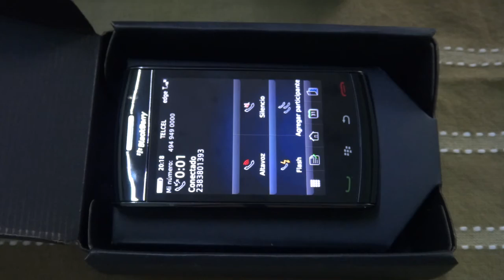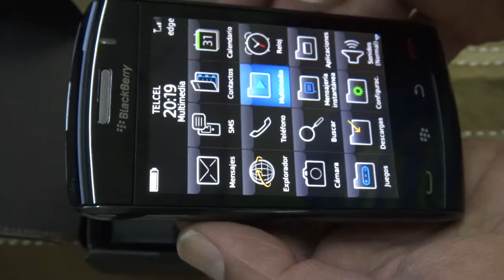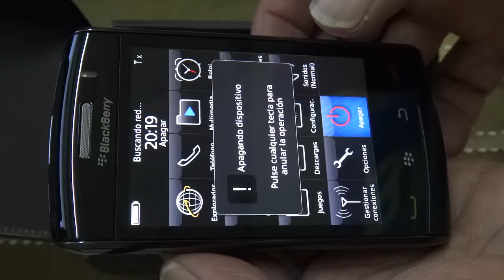Antonio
Vídeo de buen funcionamiento del celular adquirido 12 Febrero del 2020